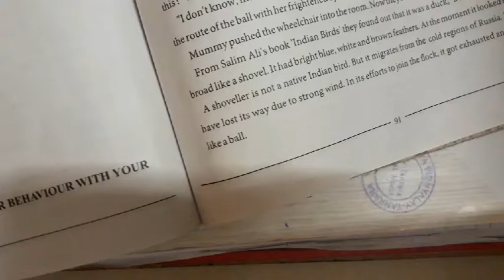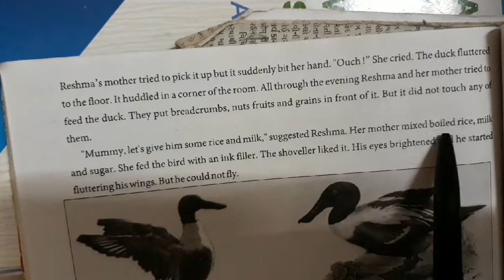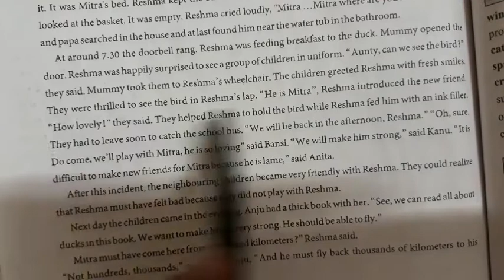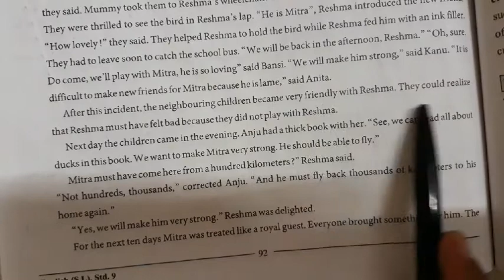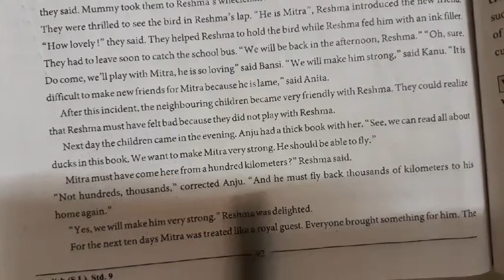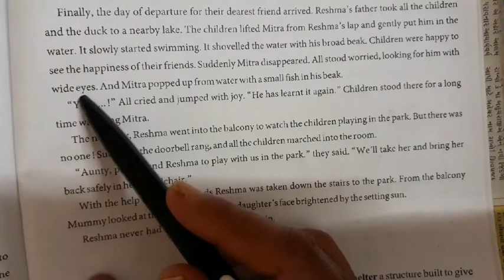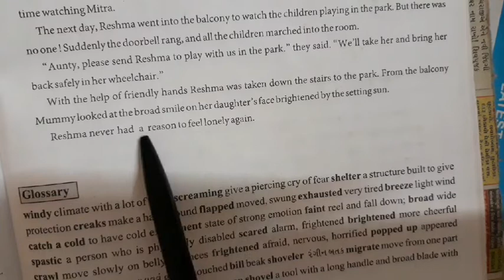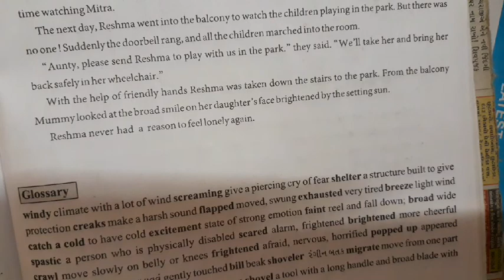std:9/unit:9/part:2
explanation of unit